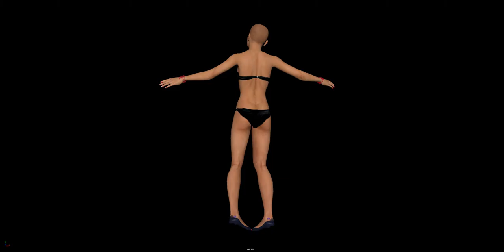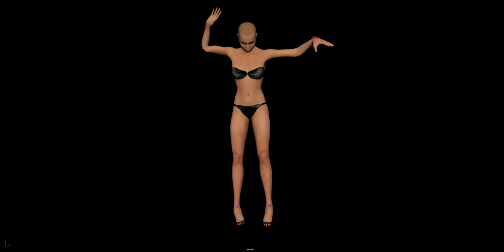TEST MOCAP Story